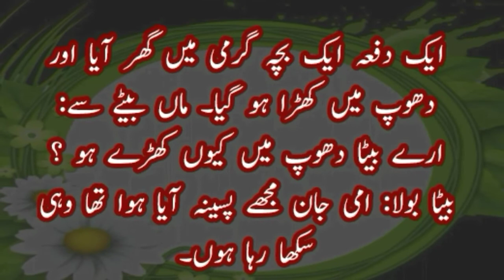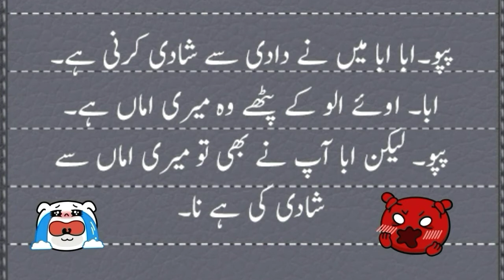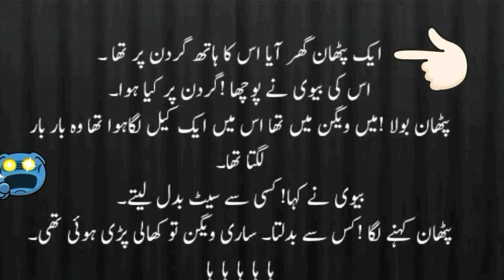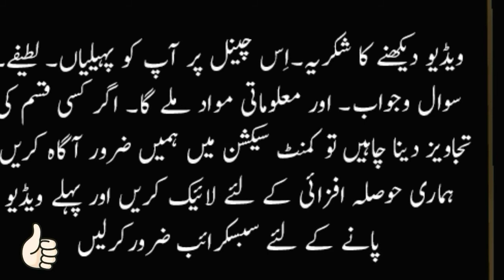Lateefy hi lateefy in urdu| jaani baba TV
Lateefy hi lateefy in urdu by Jaani baba TV
latify
top jokes
alla latify
best tatify
funny video
funny jokes
top jokes

For more videos subscriber to our channel and share with your family, friends and other social media..